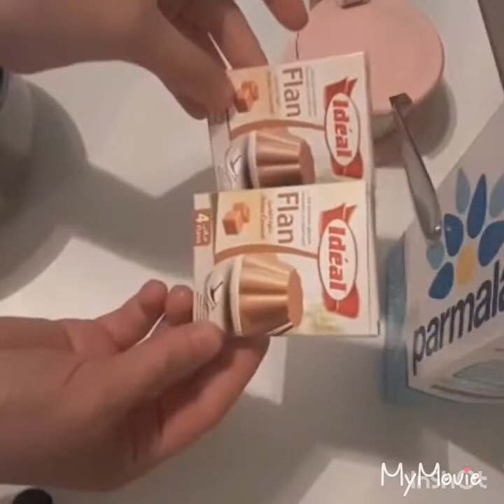تحلية لذيذة Dessert buono